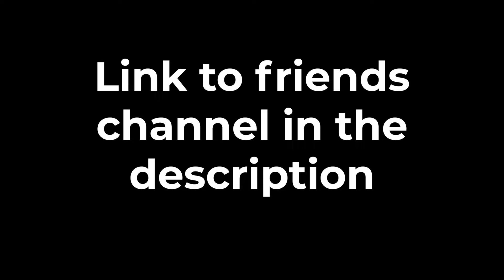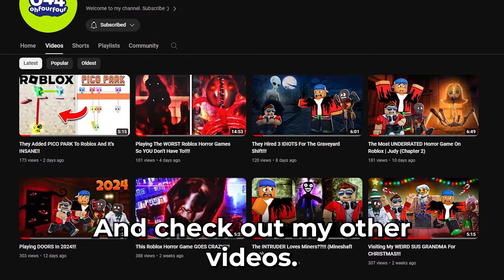WE Put Our BEST FRIEND Status To The Test!!! | Roblox Altitorture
IN TODAYS VIDEO WE ARE BACK PLAYING Altitorture on Roblox

If your reading this comment ‘HI’ :)